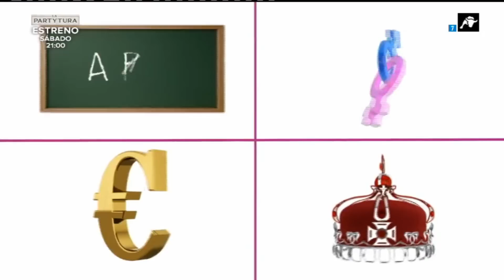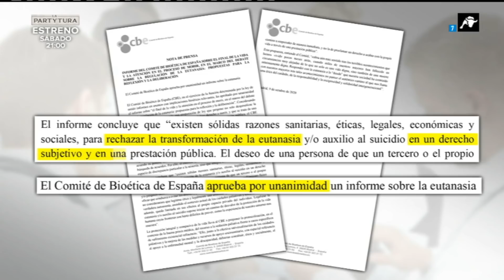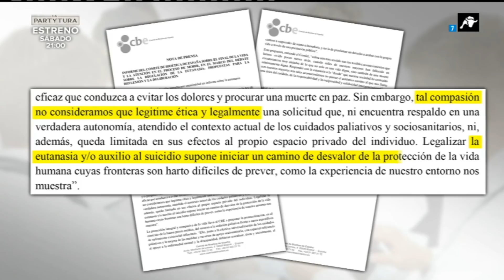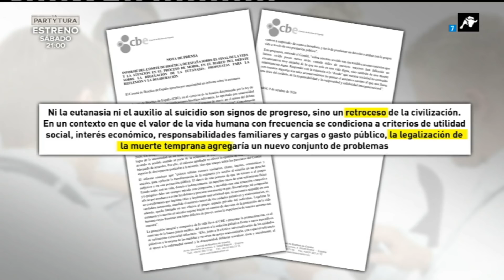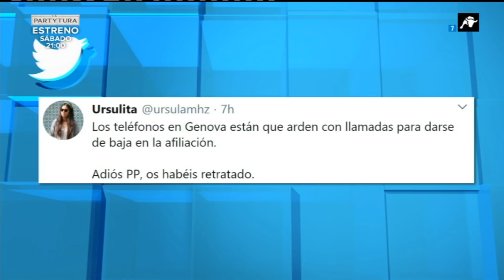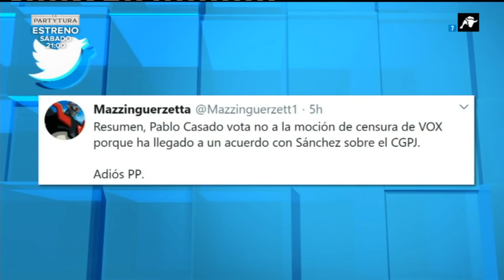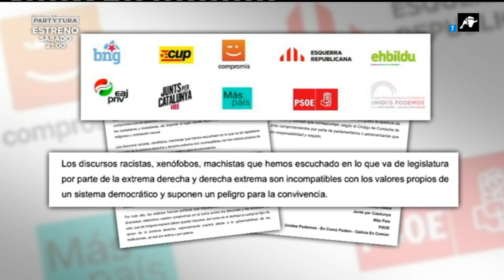El Gato al Agua | 22-10-2020